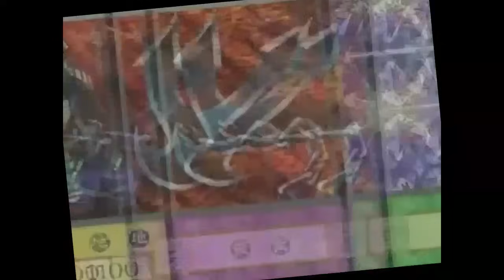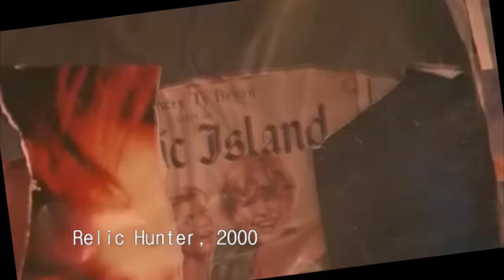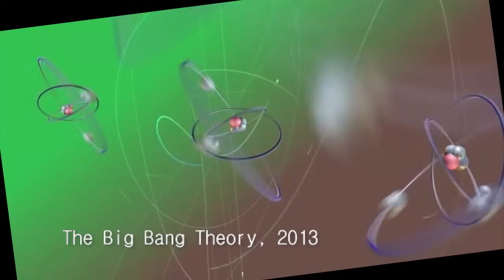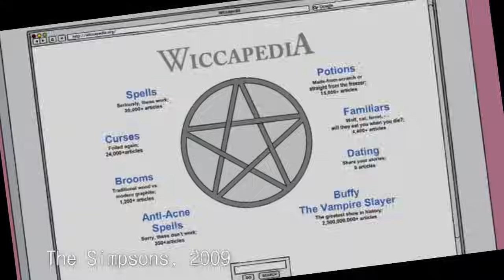Buffy - TV References